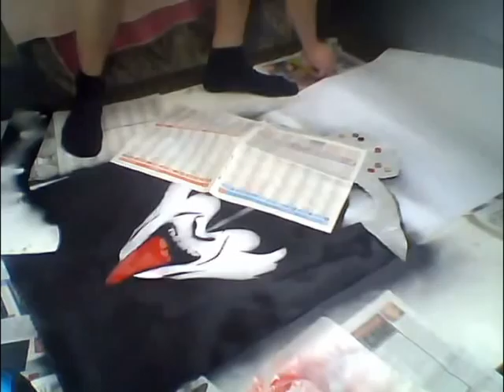Канвас Gene Simmons (Mosk 602)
Первый канвас